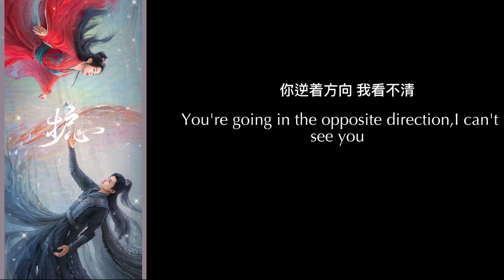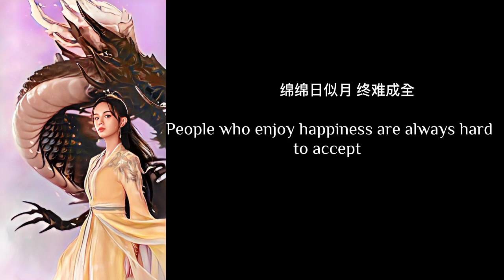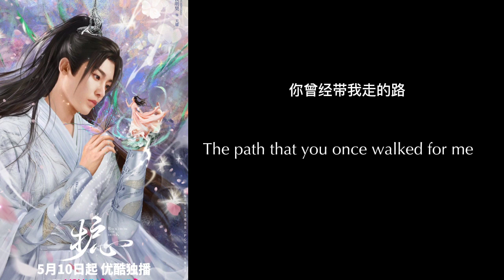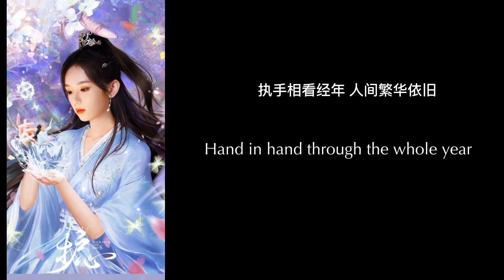The wind blow...from Back From The Brink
collected by the Chinese drama series